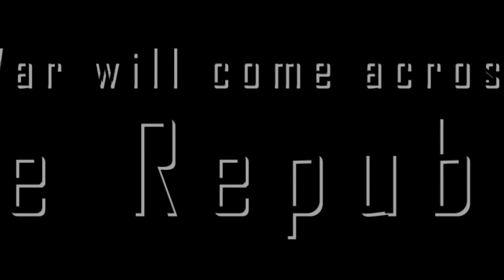STAR WARS The Old Republic - War Across The Republic-Trailer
Fan-made trailer of the upcoming MMORPG Star Wars: The Old Republic.